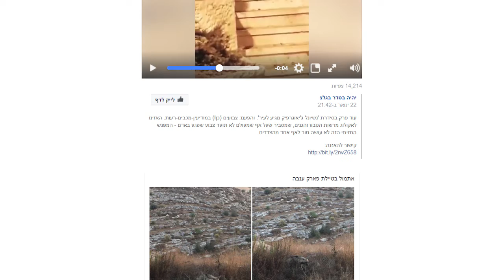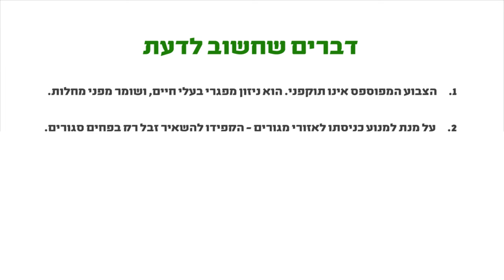על צבועים ואנשים